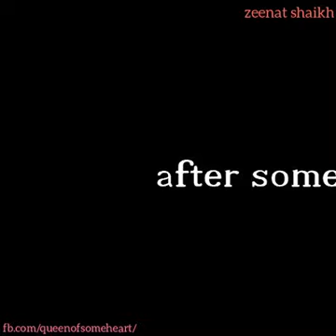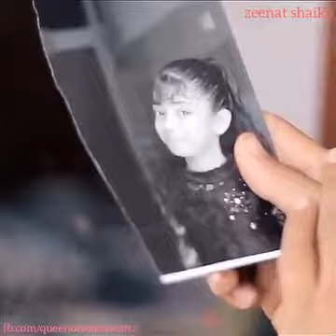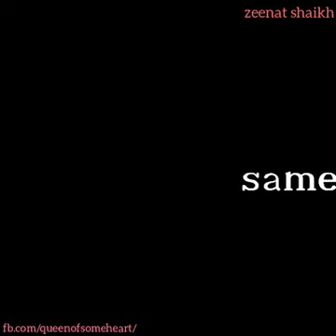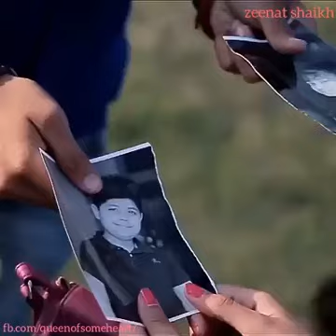Love​ Story, please subscribe! Soumendu Chatterjee(3)